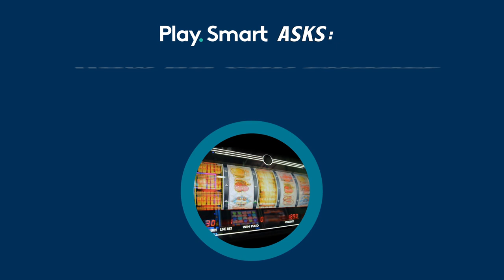How Do You Choose a Slot Machine? | Slot Tips | OLG | PlaySmart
Slots might be a simple game to play but choosing a slot machine can be a challenge. With so many different play features and prizes, how does a player decide? We went directly to the source, asking real players for their tips on how to choose, and what makes a machine their favourite.

Themes, graphics, lights, bonuses, and prizes—how a machine is chosen comes down to the player. But does how you choose make a difference to your odds of winning? Not in a million spins.

PlaySmart is your source for gambling facts, tools and advice to help boost your knowledge on the games you love to play. From tips on how to play, to odds, strategies and game etiquette – PlaySmart helps to keep gambling fun.